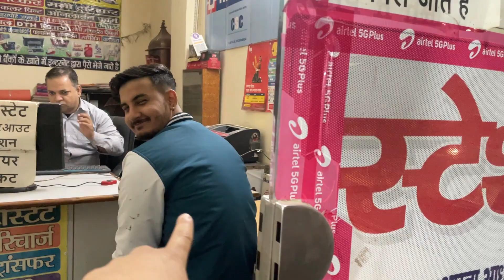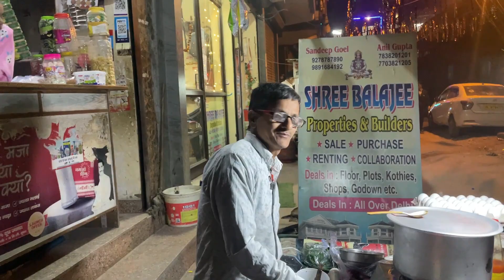My First Vlog: A New Beginning 😍💫